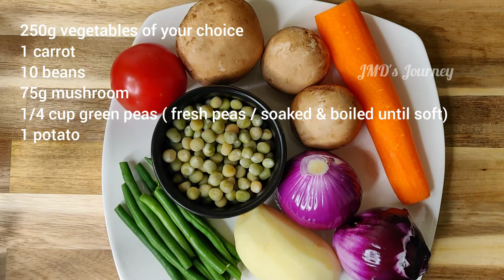Hyderabadi veg Biryani || vegetable dum biriyani recipe || காய்கறி சாதம்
Ingredients

300g long grain basmati rice
1 tbsp warm milk
1 pinch saffron

 vegetables
2 onions
1 tomato
1 carrot
1 potato
10 beans
1/4 cup green peas
75g mushroom

spices
5 green cardamom
1 black cardamom
1 star anise
1 cinnamon stick
4 cloves
1 tsp caraway seeds
4 bay leaves
1 mace
1 tsp ginger paste
1 tsp garlic paste
1 handful each coriander & mint leaves
1/2 tbsp hot chilli powder
1/4 tsp turmeric powder
1/2 tsp garam masala
1 tsp coriander powder

4 tbsp oil
3 tbsp ghee
1/4 cup yogurt / curd